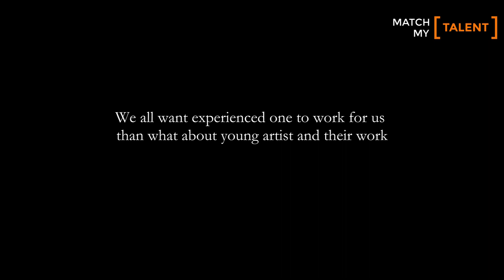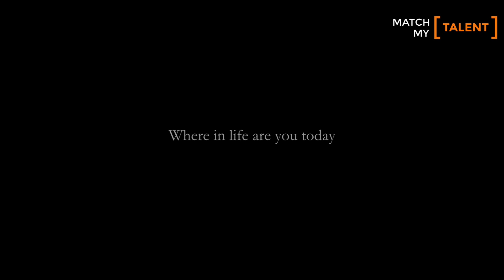Conversation: Ustad Shujaat Husain Khan on challenges, Grammy and much more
The dichotomies between young and senior artists, those from an artist background and those who are not, the ones who make it to the world of fame and for those who didn't as yet, the ones who focus purely on their art and those who marry the art and maths of life. This conversation is our favorite because it comes straight from the artist's heart and touches ours. Watch Sonia Swaroop Choksi (Co-Founder of Match My [Talent]) discussing these challenges with Grammy Nominee classical musician Ustad Shujaat Husain Khan.

00:00 - A conversation with Ustad Shujaat Khan Sahab
00:06 - What are the challenges that an artist faces if one does not have their family into the industry?
01:20 - We all want experienced one to work for us, then what about young artists and their work?
05:40 - What is the importance of studies in an artist's life?
08:55 - Your journey for Grammy's nomination?
13:05 - Type of collaborations you have been a part of?
14:02 - Where in life do you stand today ?
14:32 - How did you get past your challenges?
16:24 - What do you advice your children about name and fame?
18:02 - Your opinion about Match My [Talent] ?

Match My [Talent] is a rapidly-growing, highly functional community of performing artists and professionals from Media, Culture, and Entertainment. Find Artists and Creators, Clients, Auditions, and Jobs.